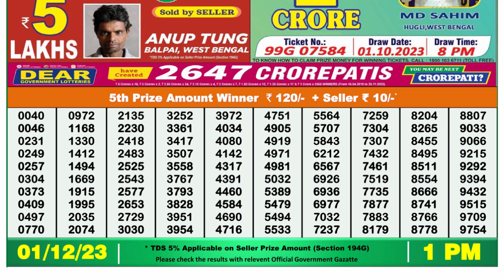Dear Lottery Sambad 1pm today 01.12.23 Nagaland State Lottery Result